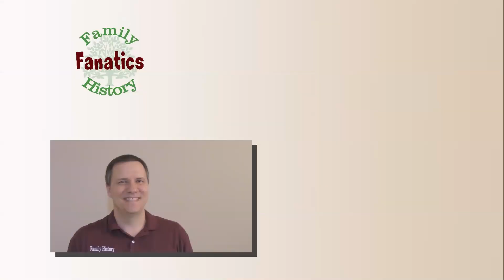Why am I only related to 120 genetic ancestors? | Genetic Genealogy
You are only genetically related to 120 ancestors. While we may have 3 billion 30th great-grandparents, why are we only genetically related to 120 of them?

Get ready to see how science and probability narrow down whose DNA you may have inherited.
CONTINUE LEARNING

CHAPTERS

00:00 Introduction
01:18 The Limits of Our DNA
01:28 Total Length of DNA
03:44 How many Ancestors for 10 million?
04:32 The Functional Limit of DNA
04:49 The Upper Limit of Genes